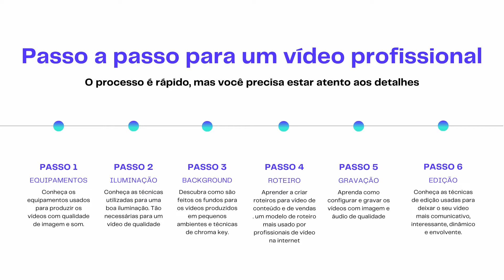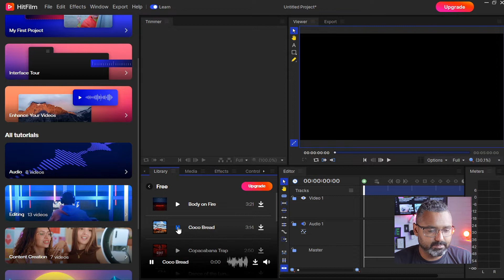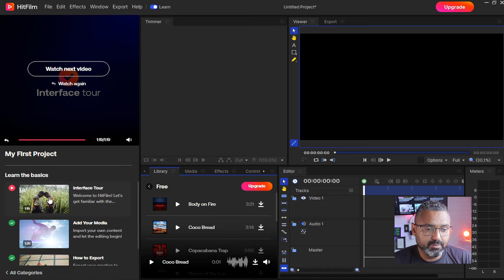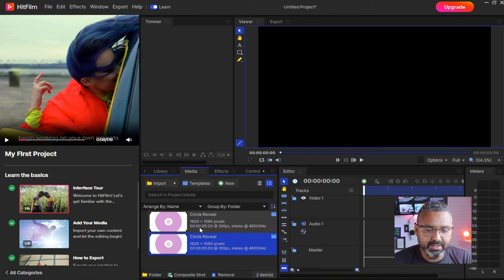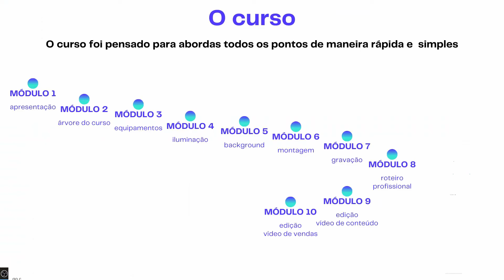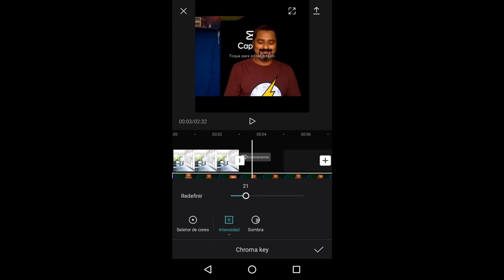HITFILM EXPRESS novos recursos da atualização recente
neste vídeo veja quais são as novidades da nova versão do hitfilm express